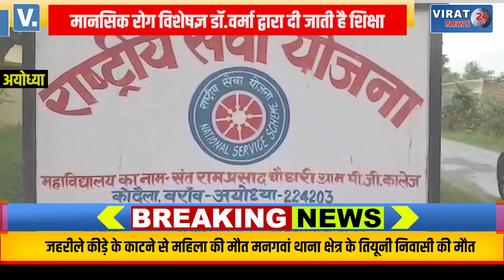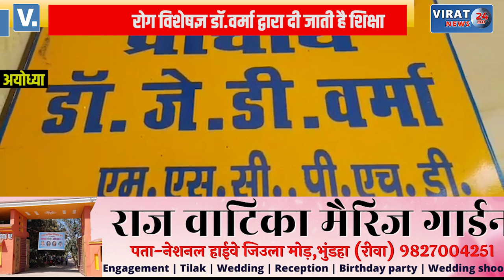सर्व सुविधा से युक्त संत रामप्रसाद चौधरी स्मारक महाविद्यालय, देखें क्या है महाविद्यालय में ख़ास !